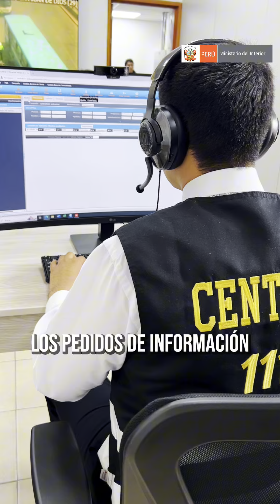"Central 111 contra extorsiones" al servicio de la comunidad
¡Central111 contra la extorsión!

Hemos habilitado esta línea directa para recibir orientación y ayuda inmediata de personal altamente capacitado de la Policía Nacional del Perú. ¡Las víctimas de este delito no están solas!